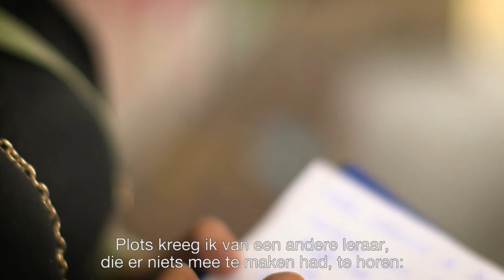Laat moeilijkheden je pad niet bepalen: Zamzam, Houda en Sulaiman over hun grote dromen en ambitie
Zevendejaars Zamzam, Houda en Sulaiman gaan naar school in Borgerhout, in Instituut Maris Stella. Hun school telt 99,5 SES-leerlingen (sociaal kwetsbare leerlingen). Veel jongeren hebben het moeilijk en op school vinden ze veel steun. Maar de leraren focussen vooral op hun kracht.

Elke week het beste van Klasse in je mailbox?